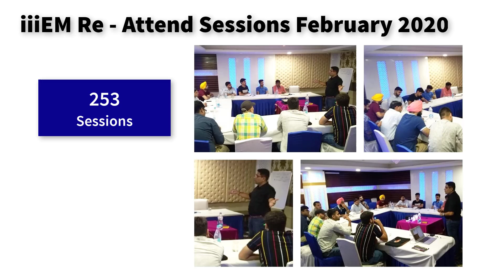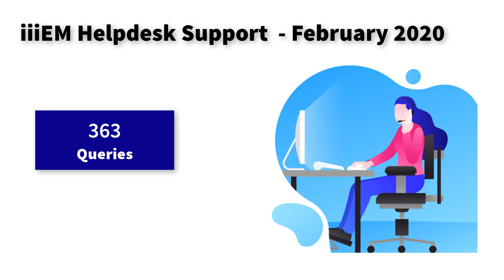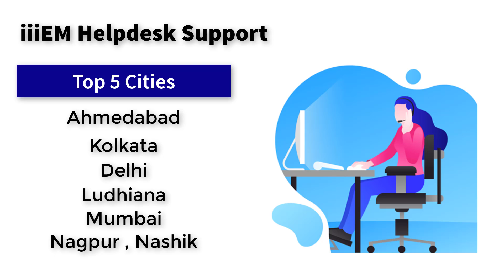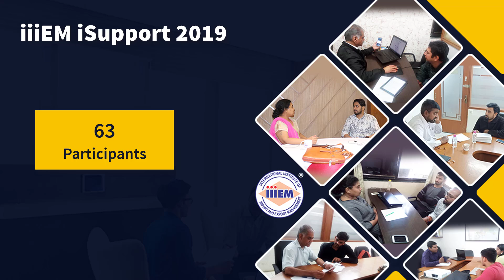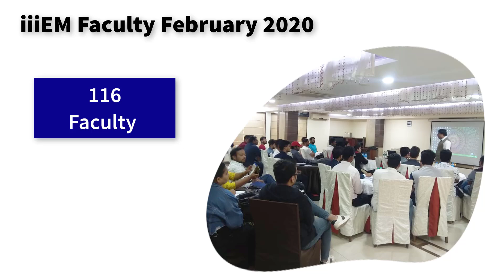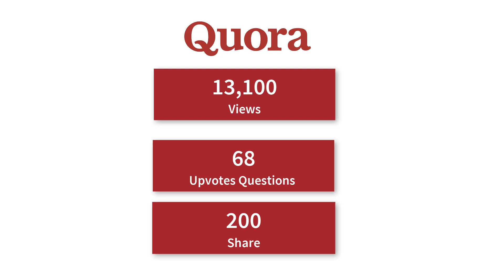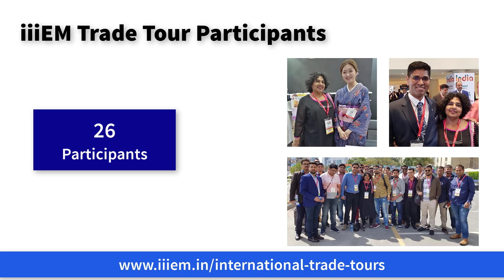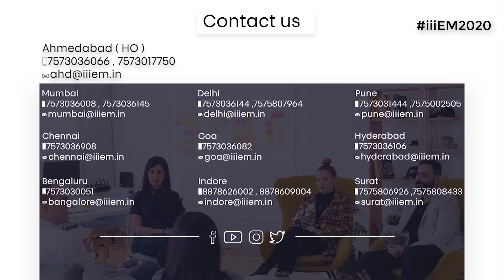Monthly Update - We Commit, We Deliver | March | iiiEM2020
iiiEM Monthly Update - March 2020